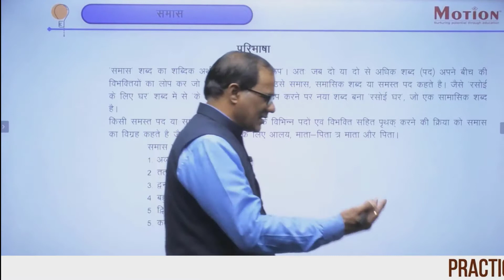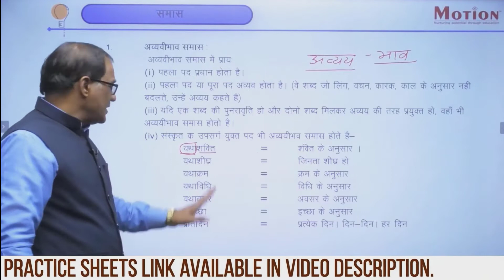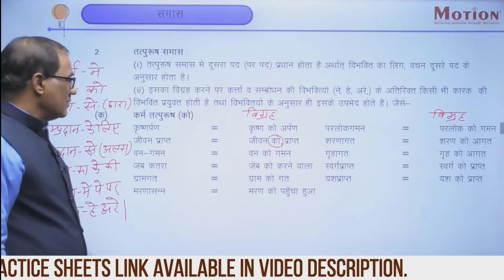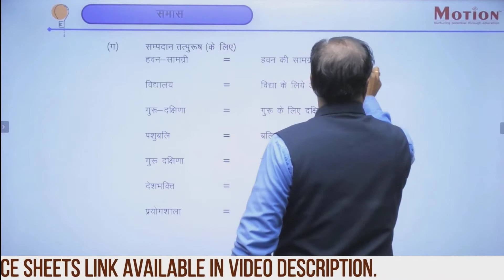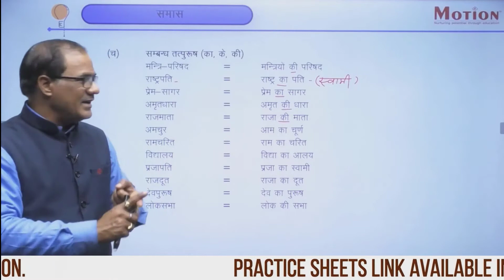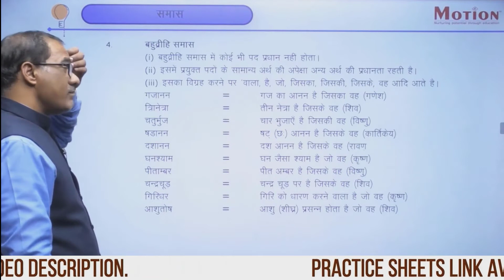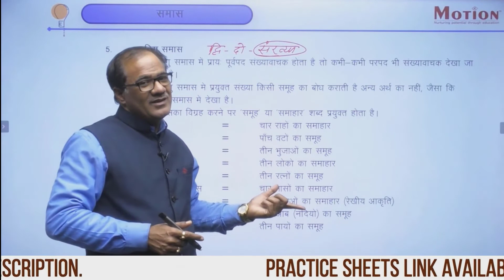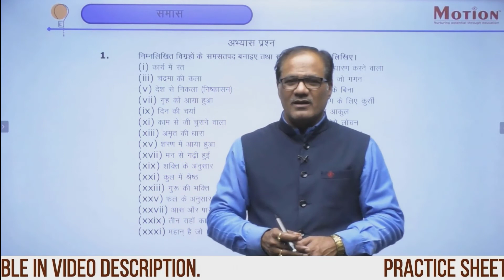L-01 समास | Hindi |10th Board Crash Course | Motion Foundation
Motion Early Lead Division, announces 10th Board Crash Course of Hindi Workshop.

Introducing Unique Combination Online Offline Classroom for JEE/NEET aspirants
Mentorship Sessions
Zero Doubts, Zero Confusion
No Cost Emi
Limited Students in Single Batch
Best Study Material
Strategically Preparation
Motion Solution Lab (MSL)
360⁰ Analysis
Innovative Teaching Method

Hey! Enjoy learning with us on Telegram
Best Study Material designed by Experts for Class 5th to 10th
Prepare for Boards, NTSE, IJSO

Why you need Motion's Crash Course for 10th Board Exams?
The workshop is based on Updated Exam Pattern & conducted by the expert faculty team of Motion.
Key Features of workshop:
Learn Paper Attempting Strategy
Entire course coverage
Subject-wise Discussions
Tips & Tricks from Experts
Coaching by Expert Faculty Team of Kota.
Mentoring, Testing and Assessment by Reliable faculty to help students do better in exams
Only on YouTube @motionfoundation
Get ready to learn with Team of Highly Experienced Faculty,  Every day 4 hours (From 4 PM to 8 PM)